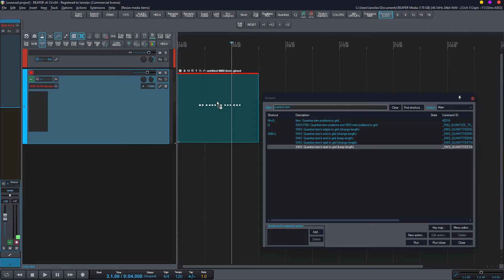Как правильно выровнять Item в Reaper???